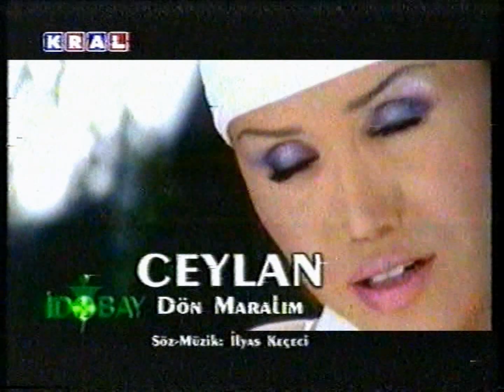Ceylan Dön maralim ( nostalji , Kral tv ) by feridi